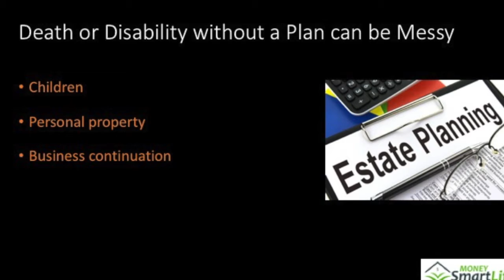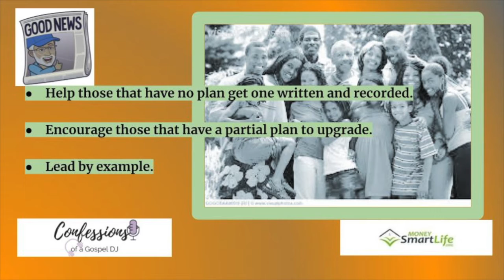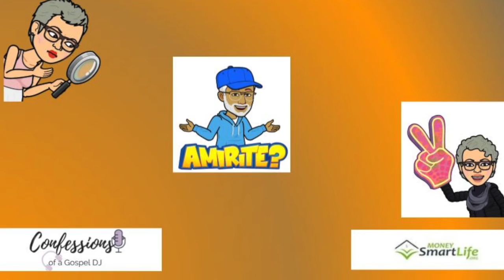Have a Better Holiday Family Gathering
Holidays are times of gathering for families. As such it provides opportunities to help the extended family strengthen its economic foundation. Here are 2 strategies to do just that.